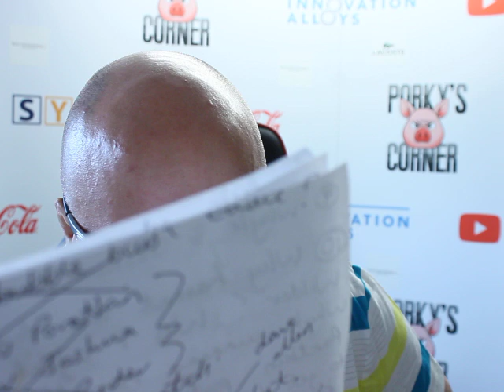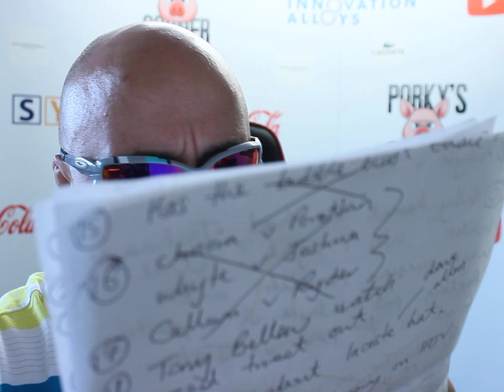BEAN BINGO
Yes folks its time to play bean bingo and have a laugh at this creepy old so and so who reminds me of rumpul stiltskin